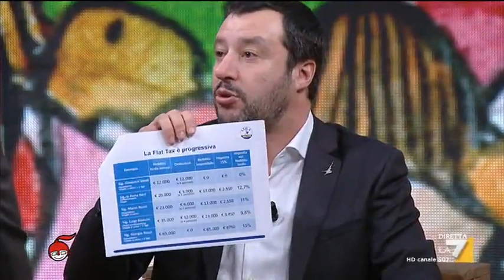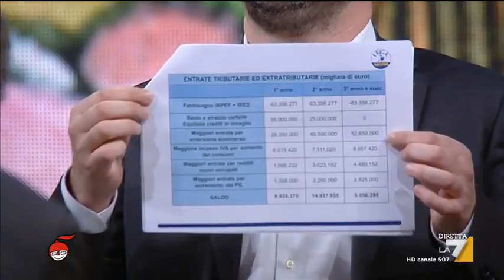Massimo Gianni, Maria Latella, Mario Giordano e Claudia Fusani si confrontano con Matteo Salvini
I quattro giornalisti si confrontano con il leader della Lega